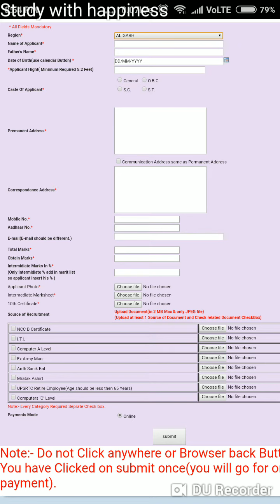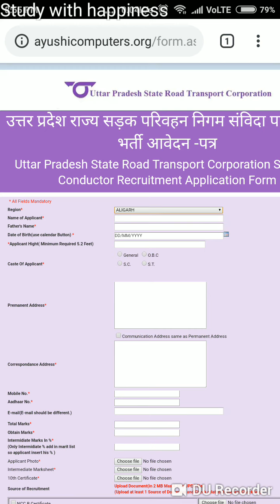Recruitment in Uttar Pradesh